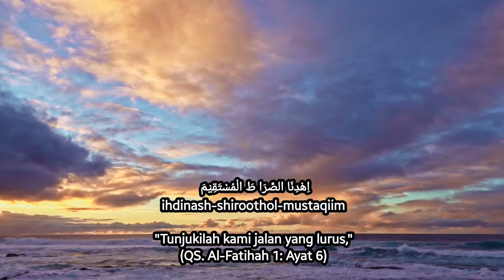Surah Al fatihah Ayat 1-7 Oleh Shaikh MISHARI RASHID (Arab, Latin Dan Terjemahan)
Kali ini ada Surah Al fatihah Ayat 1-7 Oleh Shaikh MISHARI RASHID ( Yang di lengkapi dengan Arab, Latin Dan Terjemahan)

Surah Al-Fatihah adalah surah pertama dalam al-Qur'an. Surah ini diturunkan di Makkah sehingga tergolong surah makiyah dan terdiri dari tujuh ayat. Al-Fatihah merupakan surah yang pertama-tama diturunkan dengan lengkap di antara surah-surah yang ada dalam Al-Qur'an

4.Sholawat dan Syair Yang Viral Di Tiktok "Sholawat Penenang Hati"
terbaru 2022,sholawat penenang pikiran,sholawat 2021

Surah Al-Fatiah dengan Bacaan yang merdu oleh Shaykh Mishari Alafasy.
 bismillāhir-raḥmānir-raḥīm
ٱلْحَمْدُ لِلَّهِ رَبِّ ٱلْعَٰلَمِينَ
al-ḥamdu lillāhi rabbil-‘ālamīn
ٱلرَّحْمَٰنِ ٱلرَّحِيمِ
ar-raḥmānir-raḥīm
مَٰلِكِ يَوْمِ ٱلدِّينِ
māliki yaumid-dīn
إِيَّاكَ نَعْبُدُ وَإِيَّاكَ نَسْتَعِينُ
iyyāka na’budu wa iyyāka nasta’īn
ٱهْدِنَا ٱلصِّرَٰطَ ٱلْمُسْتَقِيمَ
ihdinaṣ-ṣirāṭal-mustaqīm
صِرَٰطَ ٱلَّذِينَ أَنْعَمْتَ عَلَيْهِمْ غَيْرِ ٱلْمَغْضُوبِ عَلَيْهِمْ وَلَا ٱلضَّآلِّينَ
ṣirāṭallażīna an’amta ‘alaihim gairil-magḍụbi ‘alaihim wa laḍ-ḍāllīn